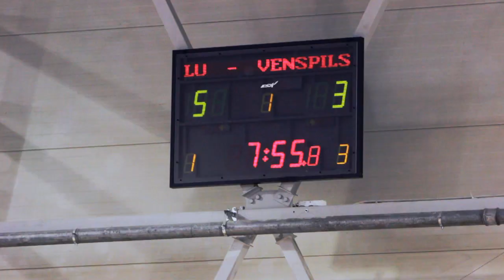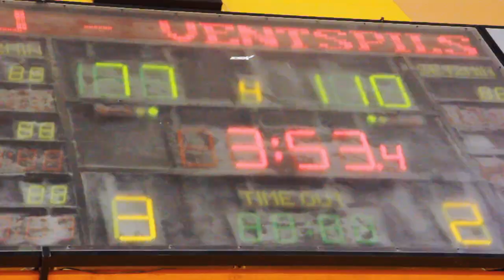Basketbola spēle BK "Latvijas Universitāte" pret BK „Ventspils"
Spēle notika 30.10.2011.